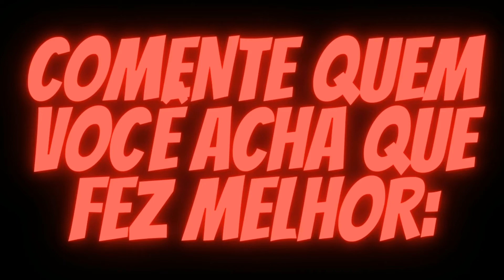💃🕺BATALHA DE DANÇA TRAVA NA POSE CHAMA NO ZOOM DA UM CLOSE DANCINHAS TIK TOK